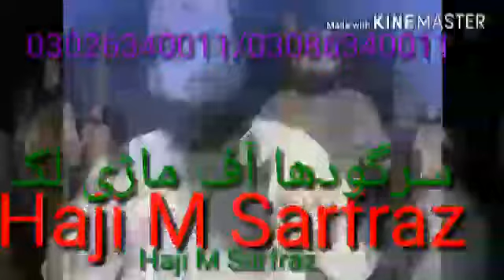HAM GUNAHGARON KO BY HAJI SARFARAZ QARI SHAHID SHABAZ QAMAR UMAIR ZUBAIR OWAIS RAZA FASIO DEEN